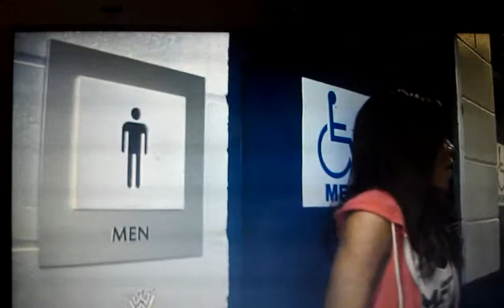Funny were inbox